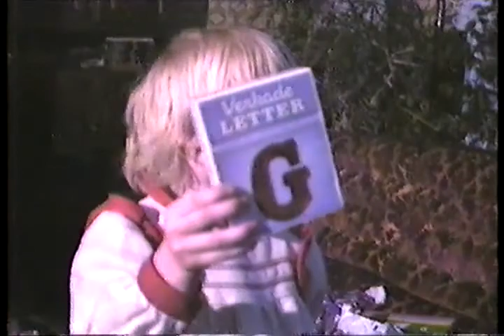1982 Privébeelden onbekende Nederlandse familie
Als u zichzelf of iemand herkent in deze beelden, laat het mij weten.
Gevonden op Betamax. Geeft een mooi sfeerbeeld van het gezinsleven en huisinrichting van begin jaren 80. Er wordt o.a. een verjaardag en Sinterklaas gevierd.

This content was found on a betamax tape. It gives a good impression of the early 80s family life in The Netherlands. In the second part of the tape, the family celebrates Sinterklaas in december.